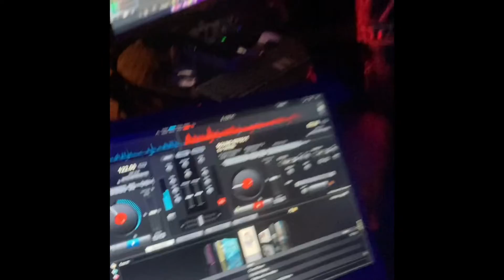TAPES • GABI BRAVO @ Pearl Hour Monterey Ca | April 2022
XXIIIHRS
TAPES
GABI BRAVO

Pearl Hour
Monterey Ca

April 30,2022